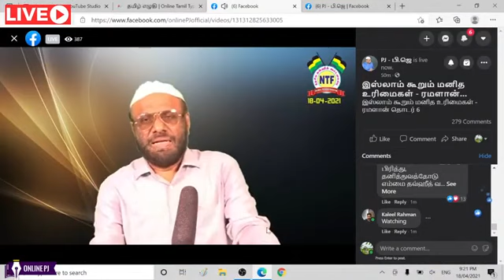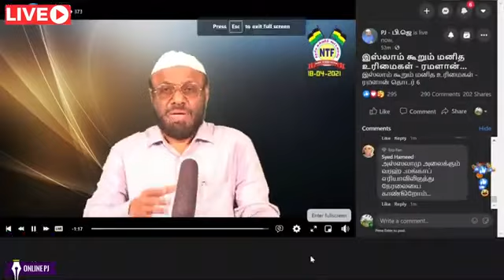மென்மை இறைவனின் அருற்கொடை | இஸ்லாம் கூறும் மனித உரிமைகள்! | 18 04 2021 | P JAINUL ABDEEN